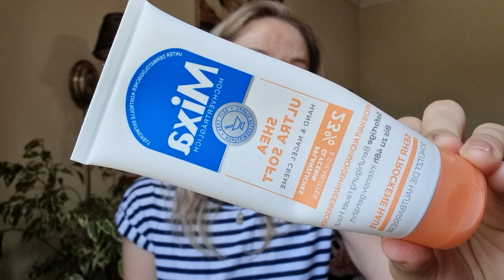Косметичні фаворити літа !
🌸 Інстаграм  @lasautsa
🍀 Код на знижку iherb AYX6848

Антиперспірант Dave 48h white freesia&violet flower scent
Тонер A'pieu Madecassoside Fluid
Крем для рук Mixa shea ultra soft
Незмиваюча маска для волосся Kerastase nutritive creme magistrale
Крем гель для обличчя Clinique moisture surge intense
SPF VT cica essence sun 50
Пудра pupa luminys 05
Бронзер catrice 010
Румяна max factor facefinity 10 і 15
Гель для брів benefit 3d browtones 2
Туш maybelline lash sensational
Помада loreal color riche 235
Бальзам o'bays